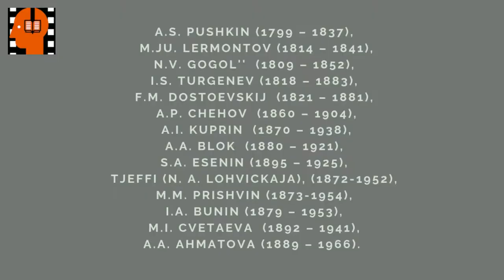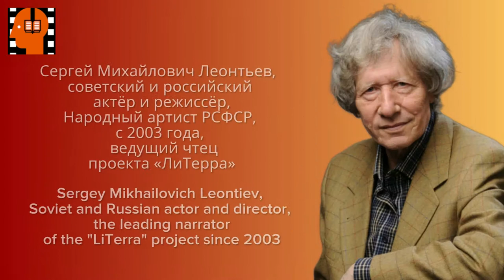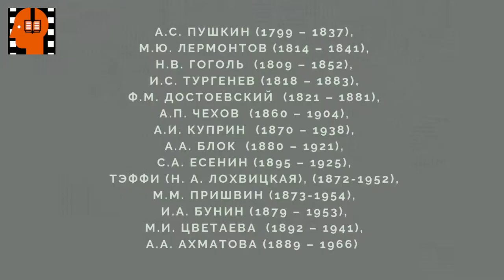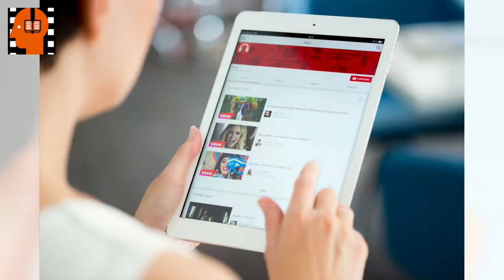A P Chekhov Peresolil . Аudiokniga na russkom jazyke